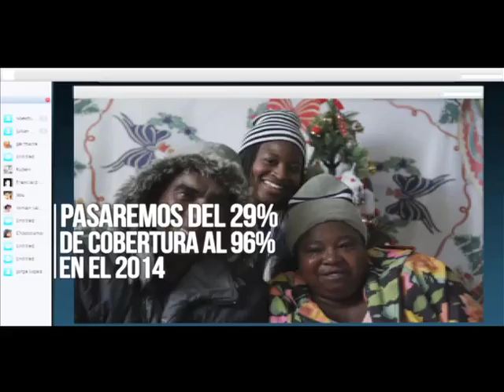¿Sonia habla con los del más allá?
Con Internet todos nos podemos comunicar y acortar distancias